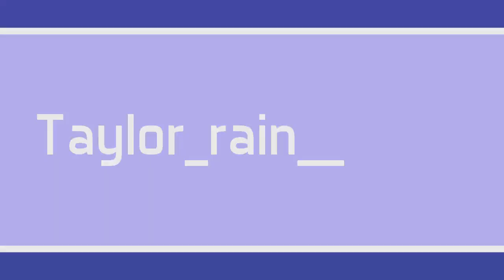Combat Gods REACTION!!!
SHOUT OUT TO "Jhanzou" for this awesome Animation! Keep it up!